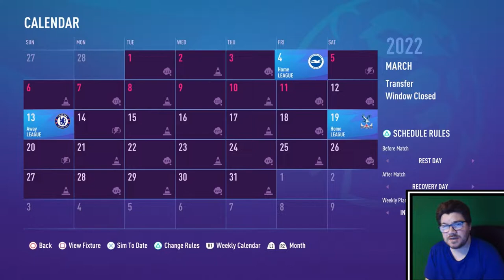FIFA 22 | PS5 CAREER MODE | NEWCASTLE UNITED | #4 | EMBARRASSING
Welcome to my brand new FIFA 22 Career Mode played on PS5 with Newcastle United, where this is getting embarrassing. Well the series is certainly realistic...